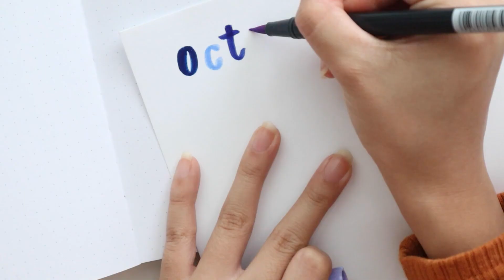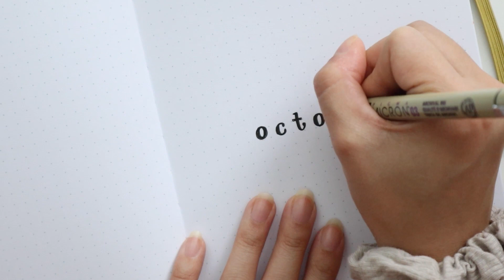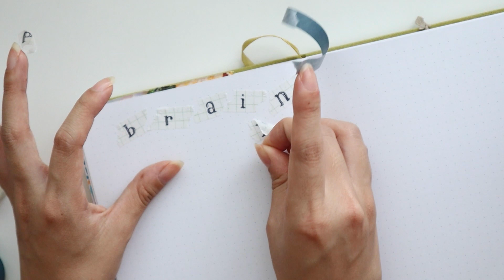October 2021 Set-Up | PLAN W/ ME!! (asmr edition)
Have a happy and spooky October!